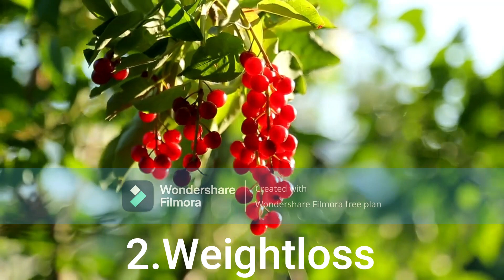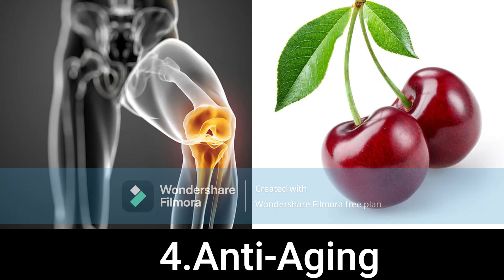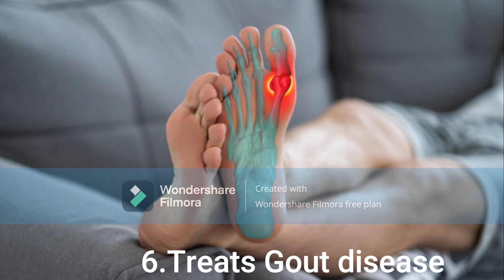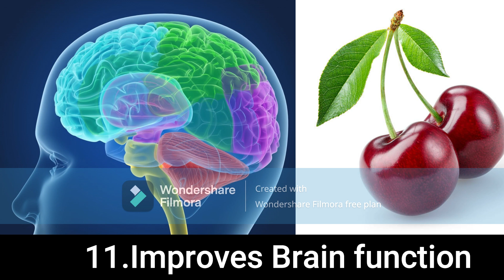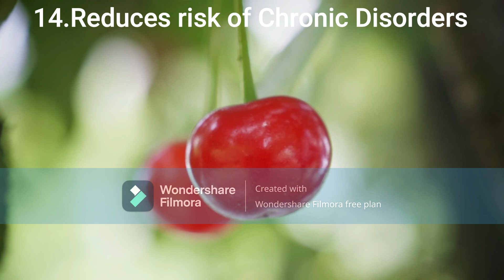Health benefits of Cherry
Cherries are not only delicious but also packed with various nutrients that contribute to a range of health benefits. Whether you enjoy them sweet or tart, cherries offer a unique combination of vitamins, minerals, and antioxidants. Here are some of the health benefits associated with consuming cherries:

Rich in Antioxidants:
Cherries are loaded with antioxidants, such as anthocyanins and quercetin. These compounds help neutralize harmful free radicals in the body, reducing oxidative stress and inflammation. This antioxidant-rich profile is linked to various health benefits, including a lower risk of chronic diseases.

Anti-Inflammatory Properties:
The antioxidants in cherries have potent anti-inflammatory effects. Consuming cherries may help reduce inflammation in the body, potentially providing relief from conditions like arthritis and muscle soreness. Some studies suggest that cherry consumption may lead to a decrease in inflammatory markers.

Joint Health and Arthritis Relief:
Cherries have been studied for their potential to alleviate symptoms of arthritis and gout. The anti-inflammatory properties of cherries may help reduce pain and stiffness associated with these conditions. Tart cherry juice, in particular, has gained attention for its potential in managing inflammatory joint conditions.

Improved Sleep Quality:
Cherries are a natural source of melatonin, a hormone that regulates sleep-wake cycles. Consuming cherries or cherry products, especially tart cherry juice, may help improve sleep quality and duration. This can be particularly beneficial for individuals struggling with sleep disorders or insomnia.

Heart Health:
The compounds found in cherries, such as anthocyanins, have been linked to cardiovascular benefits. They may help lower blood pressure, reduce cholesterol levels, and decrease the risk of heart disease. Additionally, cherries contain potassium, which is essential for heart health by helping regulate blood pressure.

Cancer Prevention:
Some studies suggest that the antioxidants present in cherries may have protective effects against certain types of cancer. The compounds in cherries may help inhibit the growth of cancer cells and prevent the development of tumors.

Weight Management:
Cherries are a low-calorie fruit that is rich in fiber. The fiber content can contribute to a feeling of fullness, potentially aiding in weight management. Additionally, the natural sweetness of cherries can satisfy sweet cravings without the need for added sugars.

Improved Cognitive Function:
The antioxidants in cherries may have neuroprotective effects, contributing to improved cognitive function and potentially reducing the risk of age-related cognitive decline. Regular consumption of cherries is associated with better memory and cognitive performance.

While cherries offer numerous health benefits, it's essential to remember that they are just one component of a balanced and varied diet. As with any food, moderation is key, and individuals with specific health conditions should consult with healthcare professionals for personalized advice.